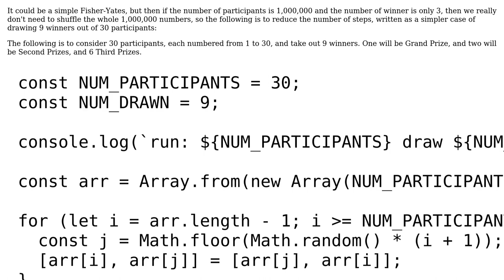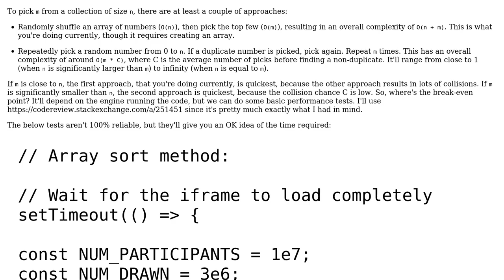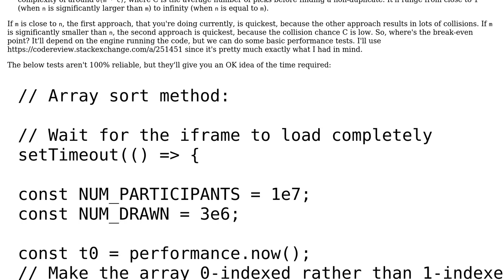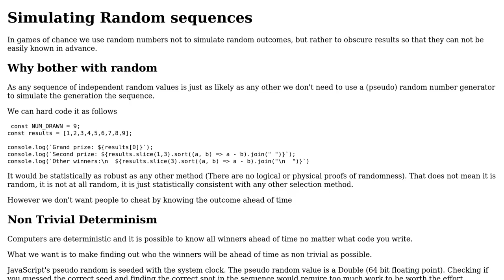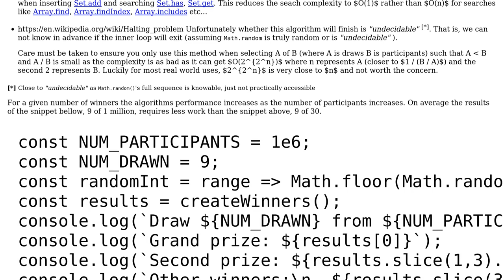Code Review: Out of N number of participants, draw out M winners (3 Solutions!!)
Code Review: Out of N number of participants, draw out M winners

With thanks & praise to God, and with thanks to the many people who have made this project possible! | Content (except music & images) licensed under CC BY-SA | Music | Images & others | With thanks to user deeper-understanding user Daniel W. R. Hart user CertainPerformance user Blindman67 and the Stack Exchange Network Trademarks are property of their respective owners. You are responsible for your own actions.